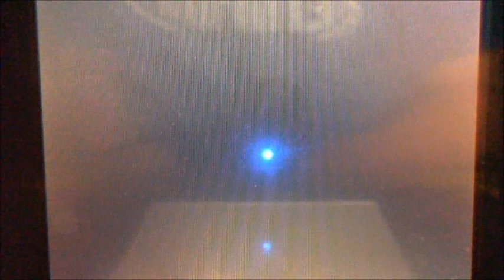wifi battle 139 vs heatblast1892 and codyjumo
hey we gots 2 battles. Cant remember if they were good but still ill be moaning about them so it should provide some entertainment, anyways i hope you all enjoy,peace